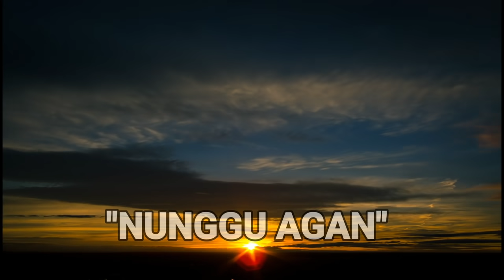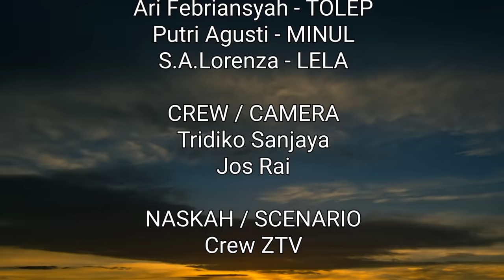TUNGGU AGAN | FILM PENDEK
SUTRADARA
Sangkut Subandra

PRODUSER 1
Sangkut Subandra

PRODUSER 2
Tridiko Sanjaya

PEMAIN / AKTOR
Yayang - MARLEY
Hendra Handika - YAKOB
Ari Febriansyah - TOLEP
Putri Agusti - ENJELIN
S.A.Lorenza - AIRIN

CREW / CAMERA
Jos Ray
ZTV

NASKA / SCENARIO
Crew ZTV

MAKE UP
Crew ZTV

PERLENGKAPAN
Crew ZTV

EDITOR VIDEOGRAFI
Tridiko Sanjaya
Sangkut Subandra

WA Contact
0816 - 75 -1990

Salam Dari Kami ZTV untuk Semua